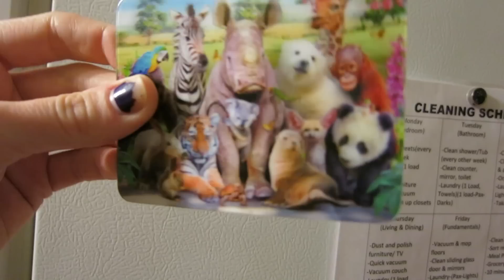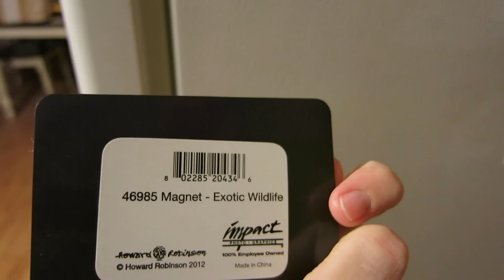SNOW DAY!?!?!?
DELIVERY VIDEO!

DevonRobertsFamily!!